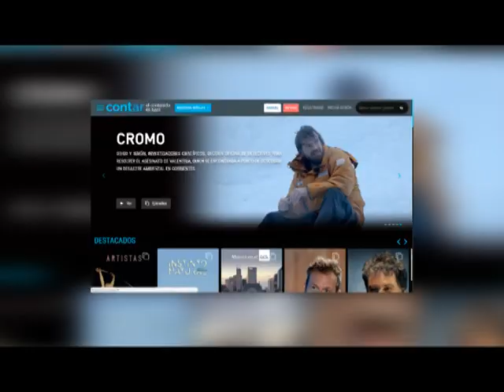VivíElMundialPorLaTVPFueguina | La TVP Fueguina transmitirá 32 partidos del Mundial Rusia 2018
Se firmó un acuerdo entre Radio Televisión Argentina RTA y la red de Canales Públicos de la Patagonia para la transmisión del Mundial 2018. Por nuestra Provincia el acuerdo fue firmado, Ad Referendum de la Sra. Gobernadora de la Provincia Dra. Rosana Bertone, por el Sr Ministro de Gobierno y Justicia José Luis Álvarez. Participaron también los Directores de los Canales Provinciales.